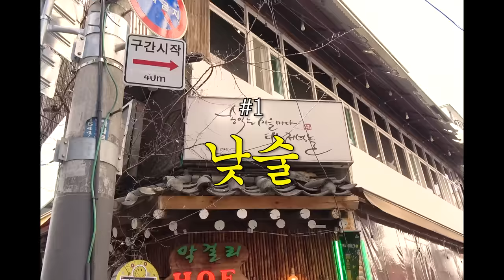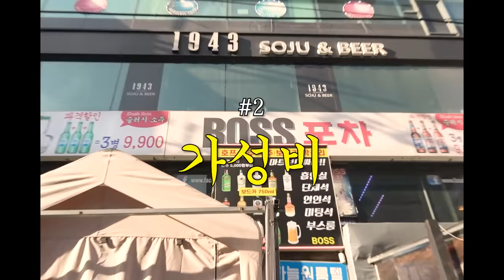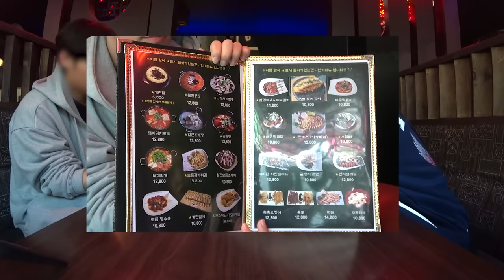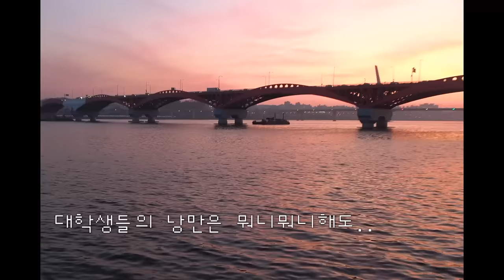만취해서 존잘 신입생 괴롭히는 여자선배들..(알콜트립 ep.12 신촌편)